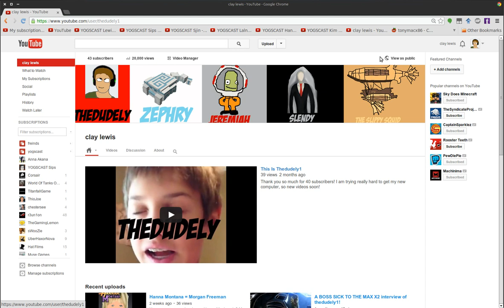20,000 Video Views Are Gr8!